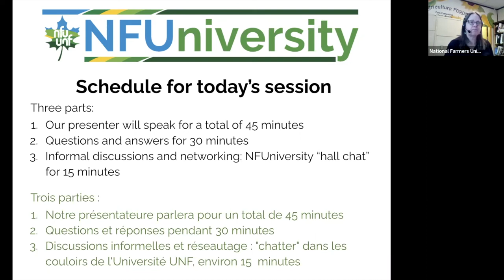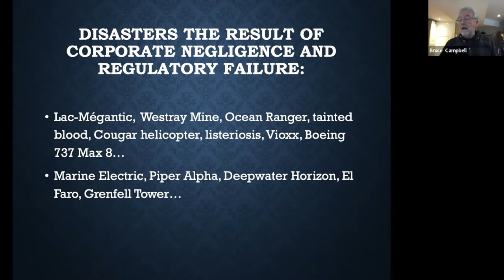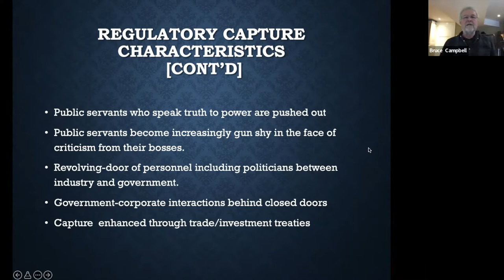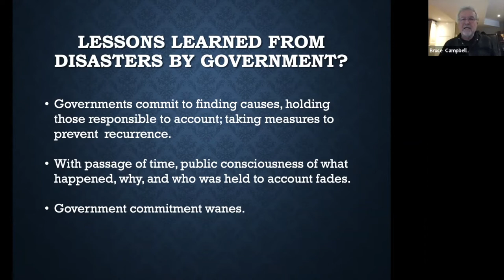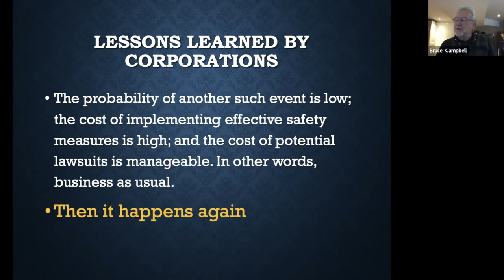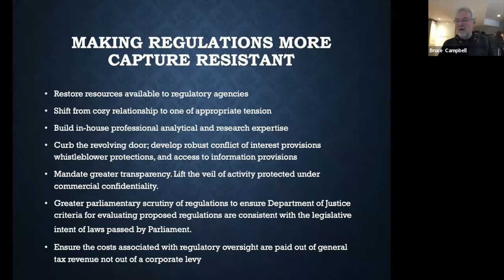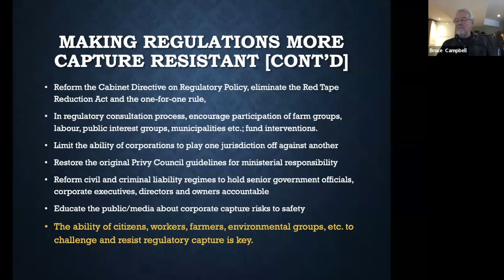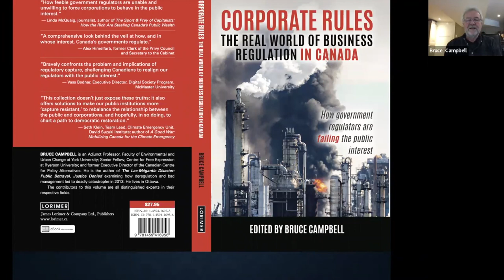NFUniversity- When Industry Writes the Rules Bruce Campbell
The corporate sector has worked tirelessly to give regulations a bad name: Red Tape. Regulations are powerful legal tools that create a framework of behavior of citizens or businesses. Regulation in the public interest promotes safety, transparency and fairness. But regulations can be barriers for small businesses and individuals when it is costly to comply. Governments have an easy sell when they promote red tape reduction – but when governments invite corporations to the table, the results are regulations that tip the scales in favour of big business. Bruce Campbell speaks about how corporations gain influence over government regulators, what this means for democracy and the public interest, and how we can change the situation and ensure the public interest is protected.

Bruce Campbell is an adjunct professor at York University’s faculty of environmental and urban change, senior fellow at Ryerson University’s Centre for Free Expression, and former executive director of the Canadian Centre for Policy Alternatives. He is the author of The Lac-Mégantic Rail Disaster: Public Betrayal, Justice Denied, 2018 ; and author and editor of Corporate Rules: The real world of business regulation in Canada: How government regulators are failing the public interest to be released April 2022.